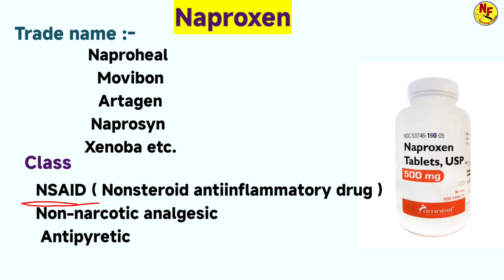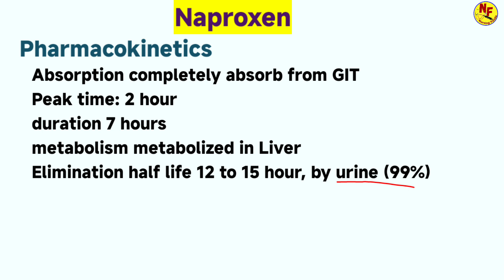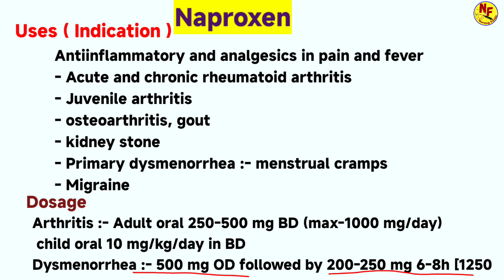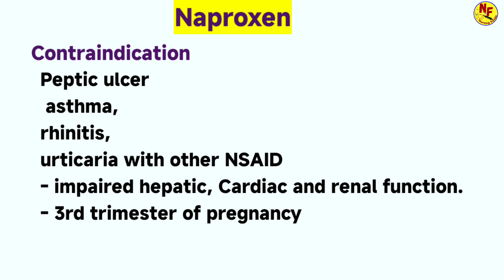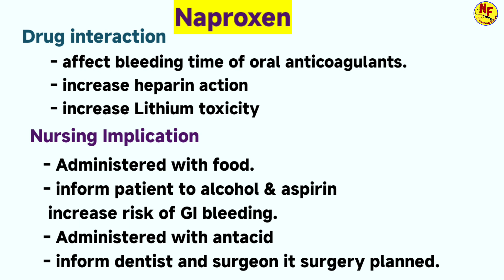Naproxen | action, use, dose, side effect | naproxen 500 tablet in hindi | Nurses drug guide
video contain:-
naproxen pharmacology
naproxen in hindi
Naprosyn 500
naproxen tablet
trade name
mechanism of action
naproxen 500 mg tablet use
dose of naproxen
Containdication
side effect
drug interaction
nursing implication

other search :-
naproxen drug information
drug information
naprosyn 500
naproxen tablet in hindi
naproxen kab lete hai
 pain killer tablets
use of naproxen
side effect of naproxen